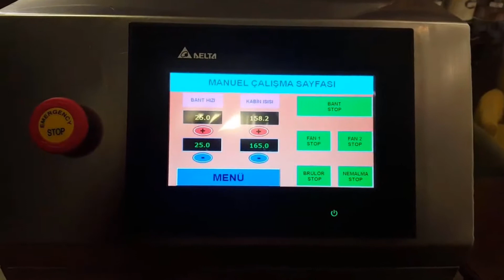OS - 180 Nuts Roasting Machine / OS - 180 آلة تحميص المكسرات